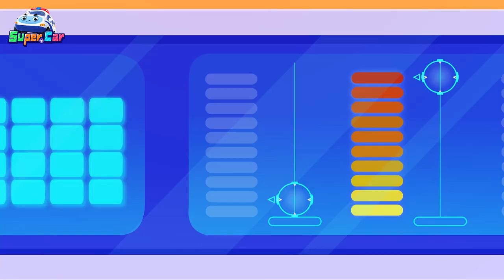火爆汽車兒歌合集 | 寶寶喜歡的賽車🚘貨車🚑救護車 | 交通工具認知 | 汽車動畫片| 超級汽車